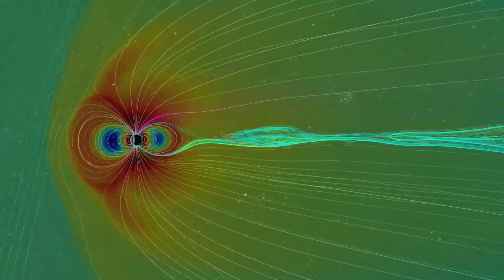one for martin